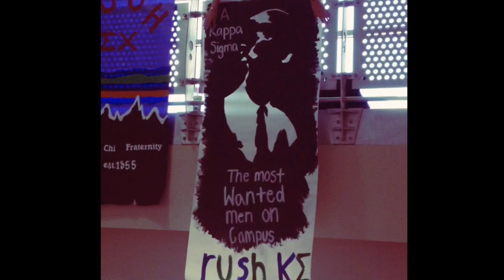Kappa Sigma FGCU 2014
Rush the Kappa Sigma Fraternity at Florida Gulf Coast University. for more information on the Rho-Zeta Chapter!